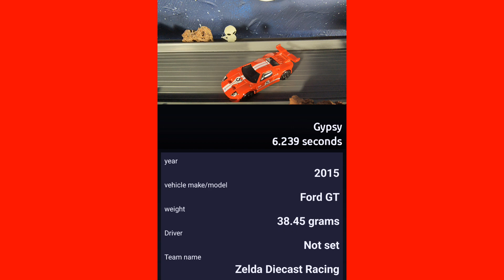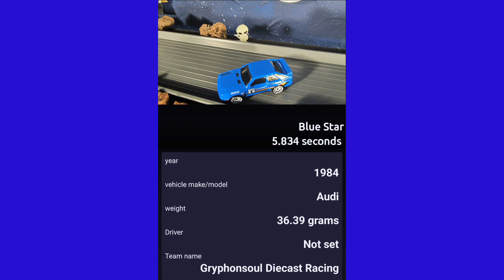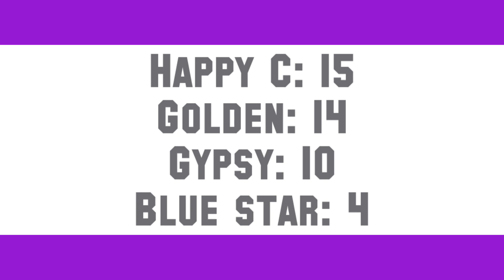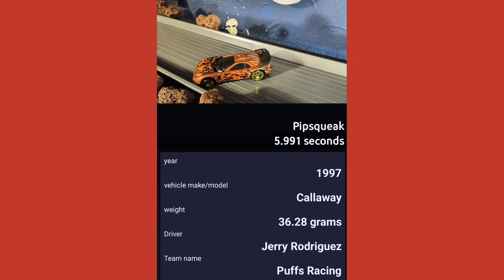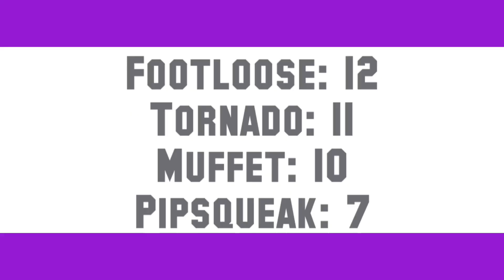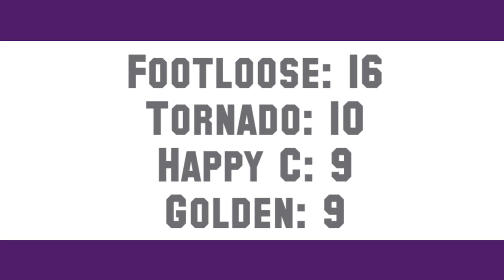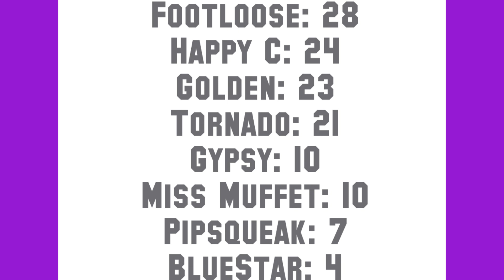We Are Racing event 3. Stock diecast racing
This is event 3 of 10 in this season of W.A.R we hope you enjoy this round of racing as we definitely had fun. if you do please hit that like button and leave us a comment. It helps the Channel out. And we really appreciate it.